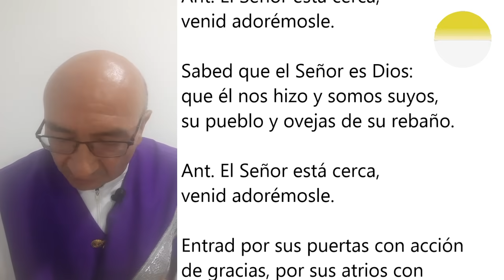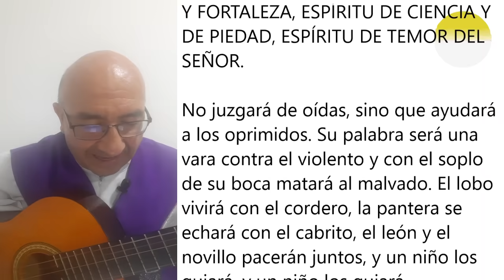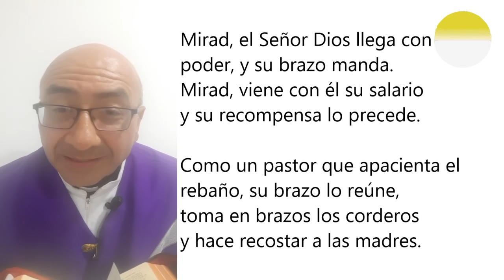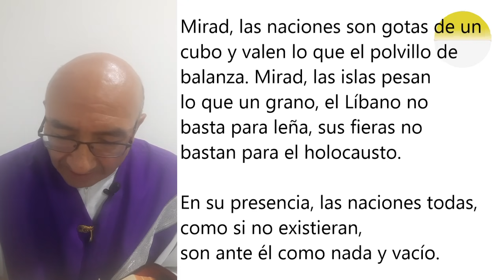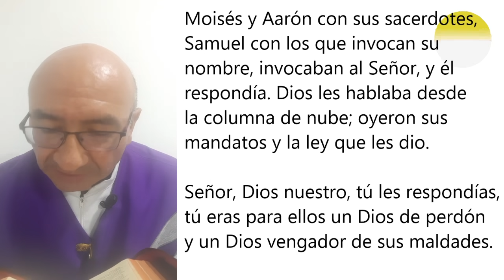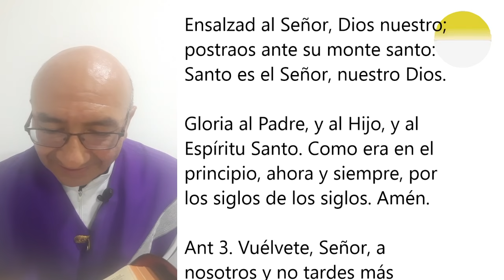LAUDES DEL JUEVES 17 DE DICIEMBRE. ORACIÓN DE LA MAÑANA